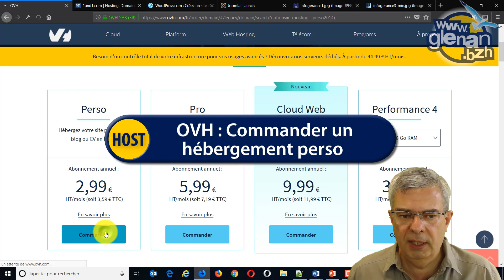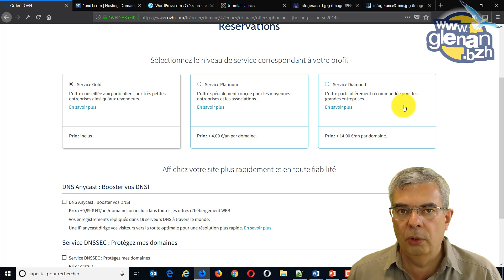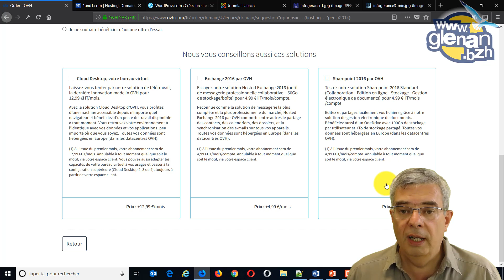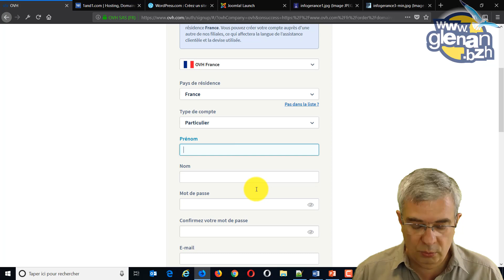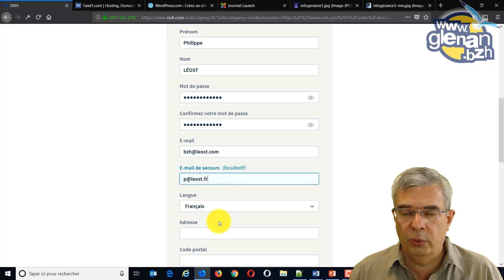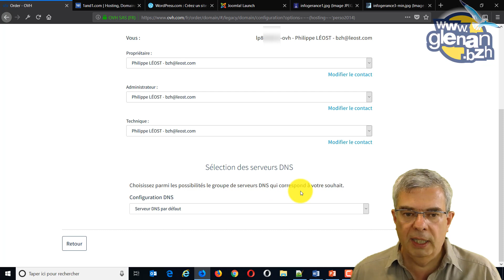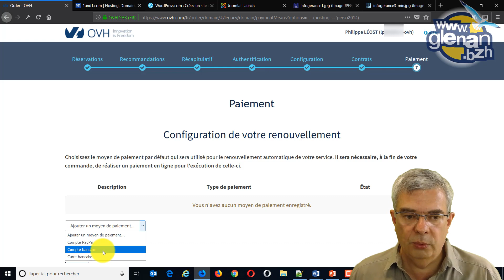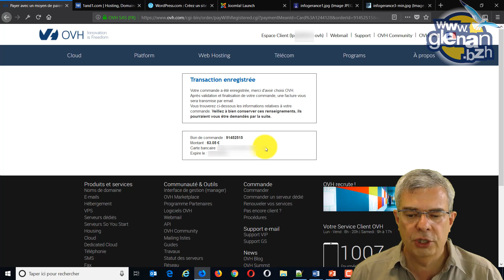Hébergement & Nom de domaine : le cas d'OVH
Objectif
Pouvoir commander un nom de domaine et/ou un hébergement chez OVH

Programme
00:13 : Commander un hébergement perso
00:19 : Choix du nom de domaine
01:45 : Choix des services
02:29 : Choix de l'hébergement
04:13 : Offres annexes
05:15 : Récapitulatif de la commande
05:45 : Création d'un compte client
10:28 : Connexion sur son compte